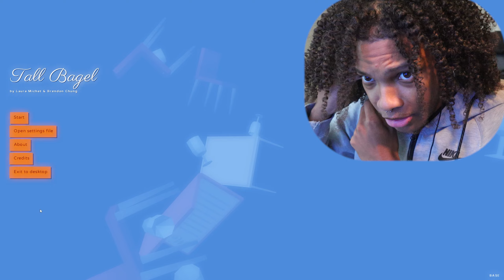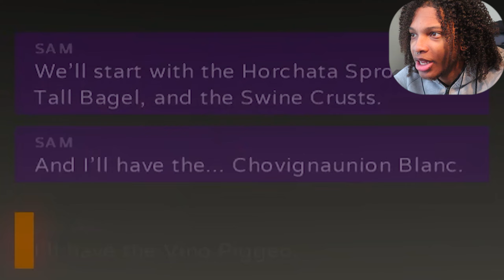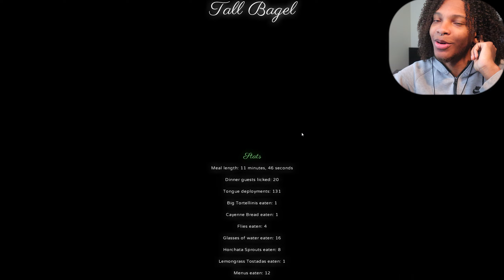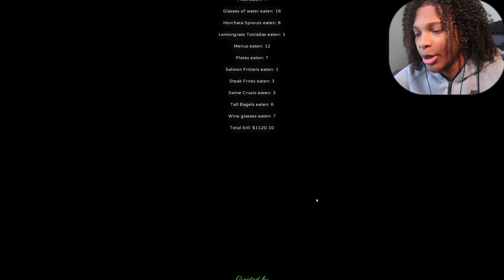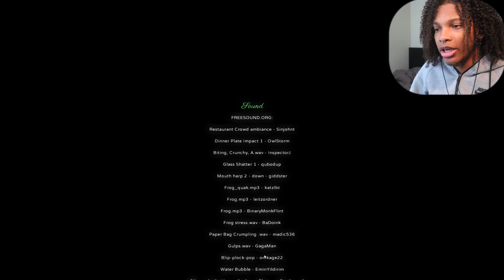TALL BAGEL! A “TALKING SHIT AT THE DINNER TABLE” SIMULATOR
MY OWN DAMN FAMILY IS HATING ON ME AND MY GRIND BRO... THAT'S ALRIGHT. I GOT SUM FOR THEM ;)

i got sum fa' that a**, watch this.